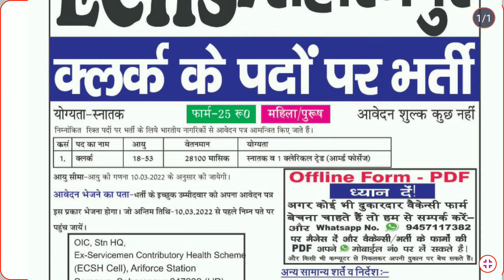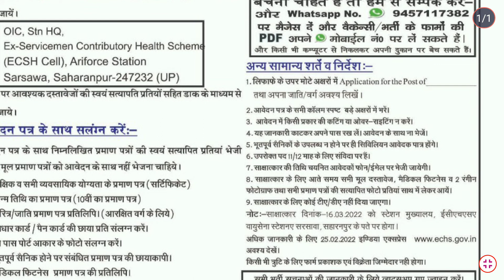ECHS Saharanpur recruitment 2022 apply for ex - servicemen driver safaiwala vacancy 2022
JOBalert apply form offline
newgovtjobalert2022 bank job technical
offline2022 upcoming vacancy recruitment
2022 may aa nay vali sarkari nokri